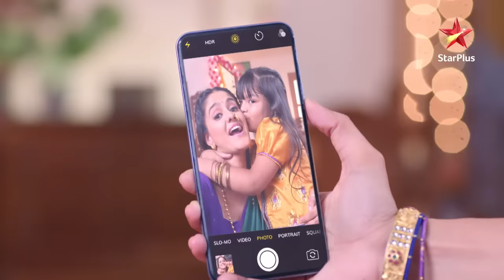Ghum Hai Kisikey Pyaar Meiin | Kya Sai karegi Savi ki wish poori?